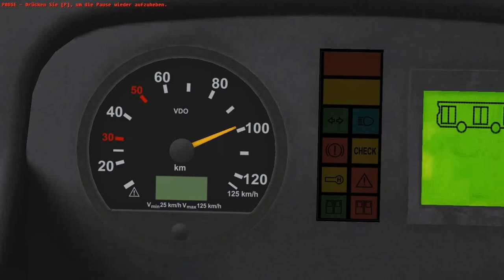Meine Abenteuer als Busfahrer in OMSI 2 Teil 1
Meine Abenteuer in ...
Das neue Projekt von mir in denen ich Bugs oder Fails zeige, die abnormal sind.
Ich muss aber sagen, dass ist ne geile Mukke.
Alle Videos dieser Art werden ca. 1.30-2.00 min. lang